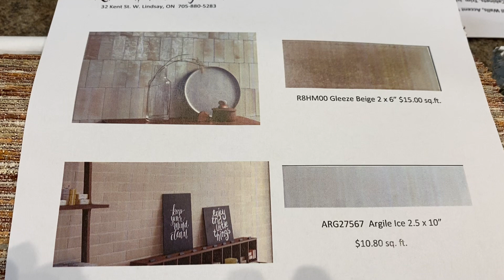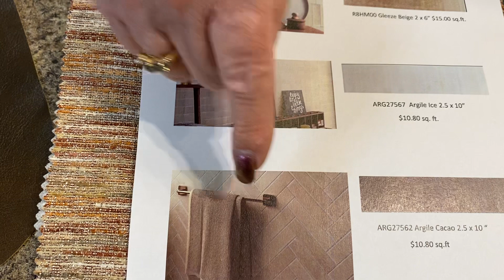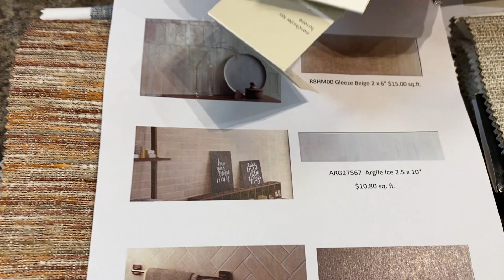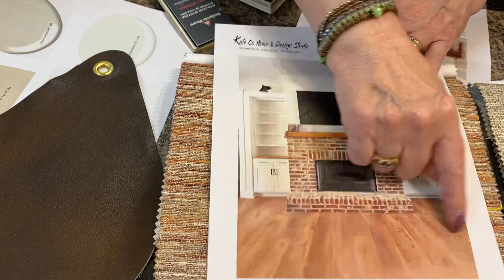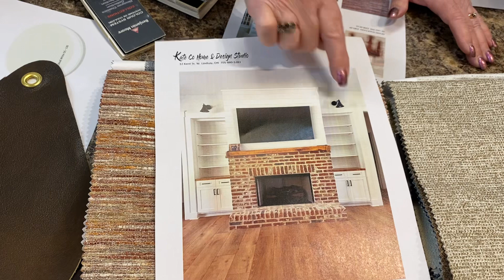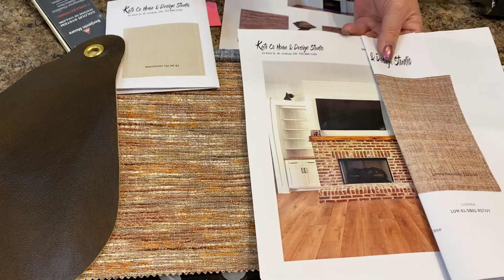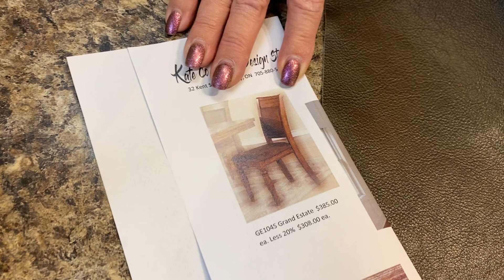April 14, 2024